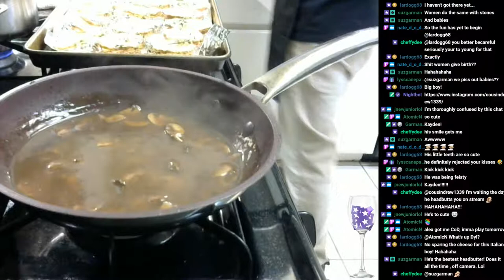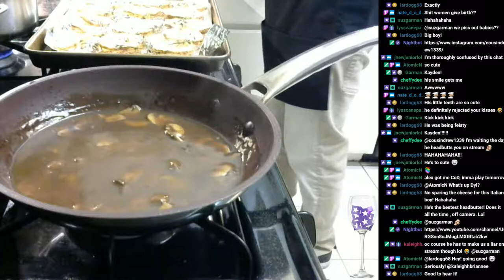CousinDrew's Cooking Show Season 2 Episode 12 "Mushroom Chicken"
Sauteed chicken breasts served with roasted potato medallions and Parmesan broccoli topped with a mushroom pan sauce!